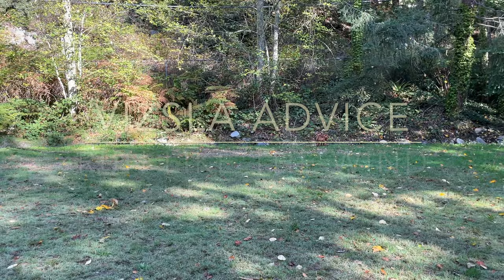Vizsla Advice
If you're a Vizsla parent or considering becoming one, this video is a must-watch!

In this video, we're diving into the essential topic of daily exercise for your Vizsla.
🐕 Vizsla Parenting Tip: Learn how to keep your Vizsla well-behaved and happy.
🚶 Join Us on a Quick Walk: We'll show you how a short daily walk can make a world of difference.
💡 Expert Advice: Discover why just having a backyard might not be enough.
🏞️ Outdoor Adventures: Explore the outdoor games, runs, and hikes that keep our Vizsla content.
🏡 Home Harmony: Understand why a well-exercised Vizsla is a well-behaved one.

If you're dealing with a Vizsla pup who's causing chaos at home or you want to ensure your new dog is content and relaxed, this video is for you. Your Vizsla will thank you, and your home will too! 🐾